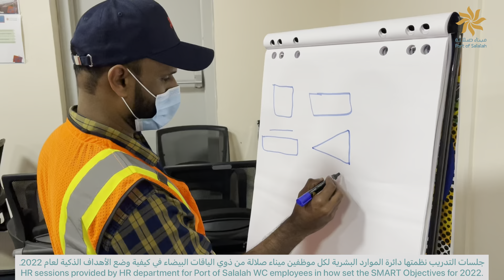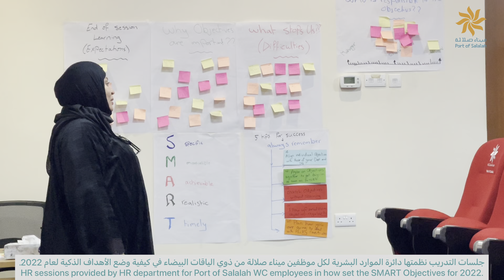جلسات التدريب من دائرة الموارد البشرية لكل موظفين ميناء صلالة HR sessions for Port of Salalah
جلسات التدريب نظمتها دائرة الموارد البشرية لكل موظفين ميناء صلالة من ذوي الياقات البيضاء في كيفية وضع الأهداف الذكية لعام 2022.

HR sessions provided by HR department for Port of Salalah WC employees in how set the SMART Objectives for 2022.